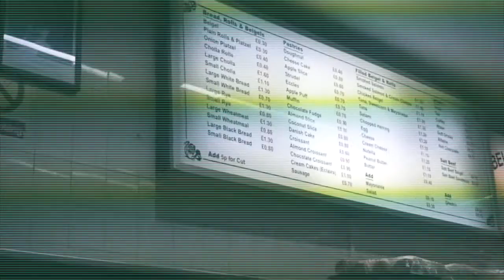Doing Too Much babyyyy- Vlog 13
-Wagamama with my My sister & My cousin
-B&Q with My family looking for flowers/plants
-Brick Lane for bagel Bake
-Costco for CAKE CAKE CAKEEEEE
-Jason & My sister race LOOOL!!!
-Jason show's me his new car LOOL!!
-Jordan getting a facial =/
-Oxford Street & Vaps  With Klaudia
-Drinks With the work gang :)

ENJOYYY!